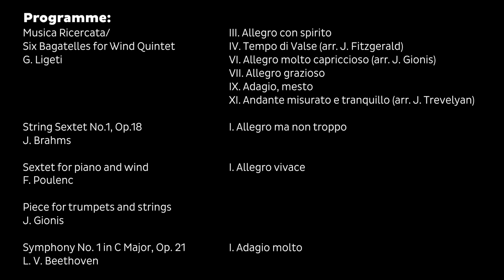Chamber Week 2017 - Open Session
Aldeburgh Young Musicians spent a week collaborating with artists Adam Mackenzie, Thomas Kemp, Alice Eddie and Antonia Lazenby, exploring chamber music. This Open Session concluded the residency with works from Ligeti, Brahms, Poulenc, Beethoven and AYM composer J. Gionis.

0:25 G. Ligeti - Musica Ricercata/Six Bagatelles for Wind Quintet, mvt III
1:45 G. Ligeti, arr. J. Fitzgerald - Musica Ricercata, mvt IV
3:47 G. Ligeti, arr. J. Gionis - Musica Ricercata, mvt VI
4:58 G. Ligeti - Musica Ricercata/Six Bagatelles for Wind Quintet, mvt VII
7:45 G. Ligeti - Musica Ricercata/Six Bagatelles for Wind Quintet, mvt IX
10:28 G. Ligeti, arr. J. Trevelyan - Musica Ricercata, mvt XI
16:10 J. Brahms - String Sextet no.1, op.18, mvt I
26:20 F. Poulenc - Sextet for piano and wind, mvt I
34:30 J. Gionis - Piece for trumpets and strings
39:30 L. V. Beethoven - Symphony no.1 in C major, op. 21, mvt I